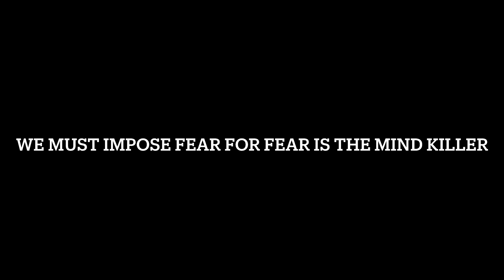Dune 2 First Spice Harvest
Visit
@neirdolife-thegamerinvestor  for more great content!